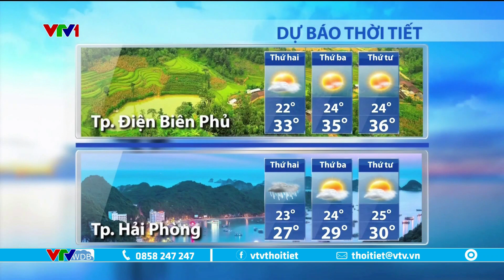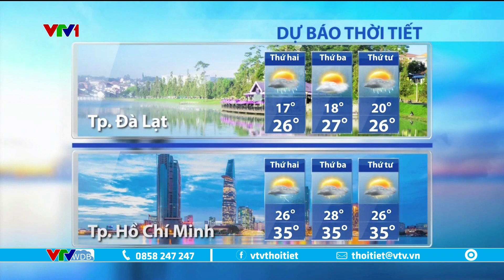Dự báo thời tiết hôm nay 17/4/2023 | Đầu tuần cả nước đều có nắng | VTVWDB